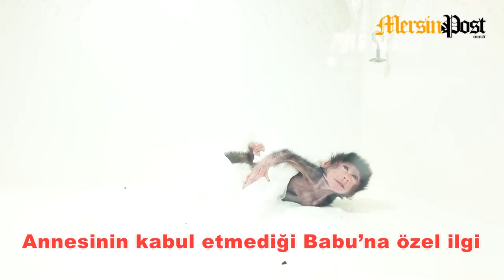Annesinin kabul etmediği Babu’na özel ilgi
Mersin'deki Tarsus Doğa Parkı’nda doğan ve annesi tarafından kabul edilmeyen babun yavrusuna ekipler annelik yapıyor. Yavru babuna ‘Limon’ ismini veren ekipler, gece gündüz onunla ilgileniyor.

Nisan’ın yaşadığını Limon da yaşadı

2021 yılında Nisan’ı doğuran ve anneliği kabul etmeyen Nazo, bu yıl doğurduğu yavrusunu da kabul etmedi. 23 Aralık’ta Doğa Parkı’nda hayata ‘merhaba’ diyen Limon’a ekipler adeta ‘annesi’ gibi bakıyor. Nisan’ı büyüten ekipler, kardeşi Limon’u da aynı özenle büyütüyor.

Sağlıklı bir şekilde doğan Limon’u kuvöze koyan ekipler, saat başı besliyor. Doğa Parkı’nda bulunan Ankara Tiftik Keçisi’nden sağdıkları sütle Limon’u besleyen ekipler, Limon’un rahat edebilmesi için her türlü konforu sağlıyor. Kuvözünde bulunan beze sarılan ve asla bırakmayan Limon, yeteri kadar büyüdüğünde kardeşinin olduğu yere yerleştirilecek.